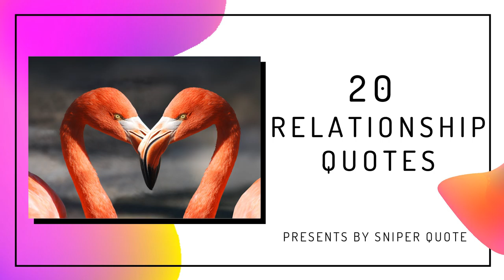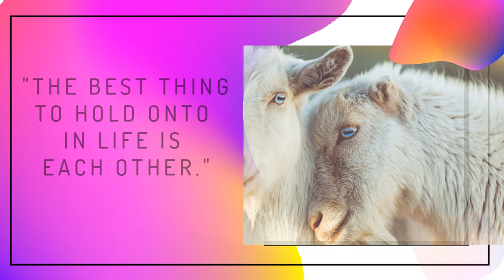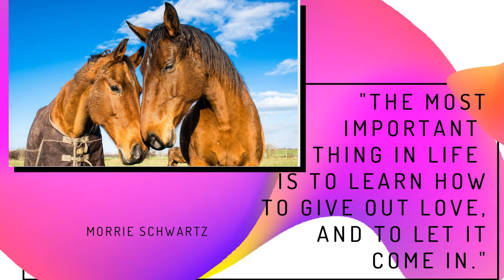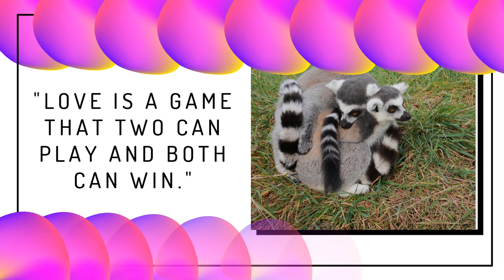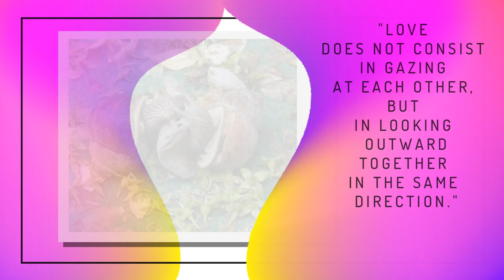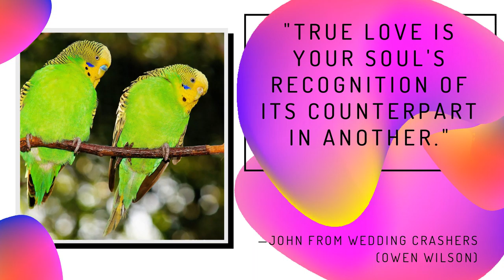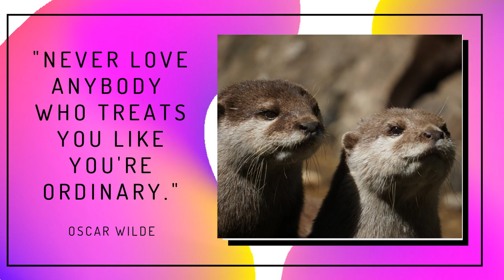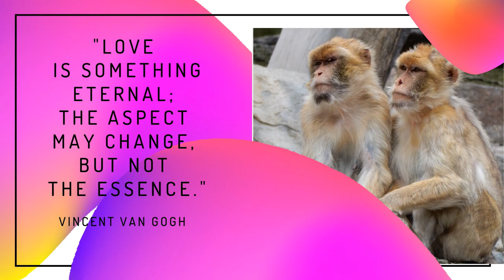Life: 20 Relationship Quotes #4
Create outstanding video, presentation and eye-catching flying with Canva.

1  "Love is composed of a single soul inhabiting two bodies." - Aristotle
2  "True love stories never have endings." - Richard Bach
3 "The best thing to hold onto in life is each other." - Audrey Hepburn
4 "True love is not a hide-and-seek game; in true love, both lovers seek each other." - Michael Bassey Johnson
5 "The most important thing in life is to learn how to give out love, and to let it come in." - Morrie Schwartz
6 "At the touch of love, everyone becomes a poet." - Plato
7 "A loving heart is the truest wisdom." - Charles Dickens
8 "Love alone can rekindle life." - Henri Frederic Amiel
9 "Love is a game that two can play and both can win." - Eva Gabor
10 "To get the full value of joy, you must have someone to divide it with." - Mark Twain
11 "Love does not consist in gazing at each other, but in looking outward together in the same direction." - Antoine de Saint-Exupéry
12 "One word frees us of all the weight and pain of life. That word is love." - Sophocles
13 "Love looks not with the eyes, but with the mind / And therefore is winged Cupid painted blind." - William Shakespeare
14 "True love is your soul's recognition of its counterpart in another." - —John from Wedding Crashers (Owen Wilson)
15 "Forgiveness is the oil of all relationships."
16 "A dream you dream alone is only a dream. A dream you dream together is reality." – YoKo Ono
17 "Never love anybody who treats you like you're ordinary." - Oscar Wilde
18 "Love is a two-way street constantly under construction." - Carroll Bryant
19 "Love is something eternal; the aspect may change, but not the essence." - Vincent Van Gogh
20 "Happily ever after is not a fairy tale —it's a choice." - Fawn Weaver

Video Montage:
Canva & Wondershare Filmora9